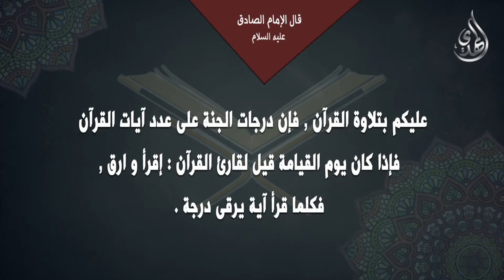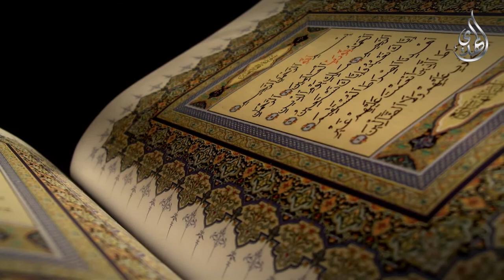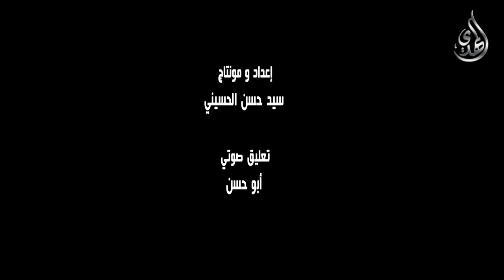التدبر في القرآن الكريم